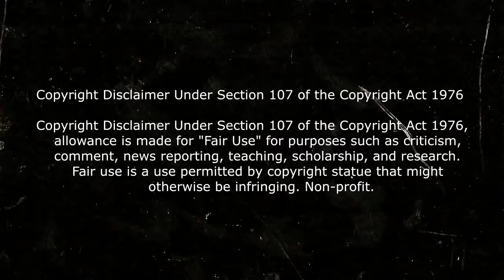COSAS Que Quizás No Viste del TRAILER de THE BATMAN 🚨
En este video hablaremos de todo lo quizas no viste en el trailer de the batman y todo lo que sabemos de the batman todo lo que no viste the batman